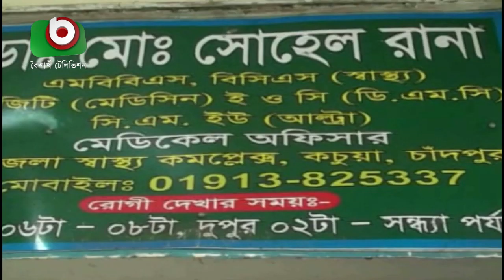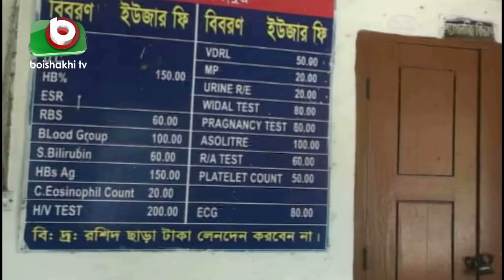চিকিৎসা পাচ্ছেন না কচুয়াবাসী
চিকিৎসা পাচ্ছেন না কচুয়াবাসী |Heath Service Disruption | Hasib | 11Jun20